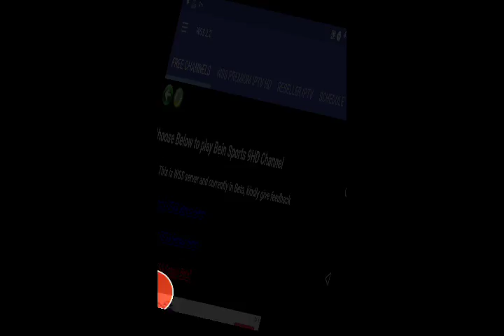rs beekane vs hilal sudan 🔴live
Regardez-moi jouer à WSS 2.2 !